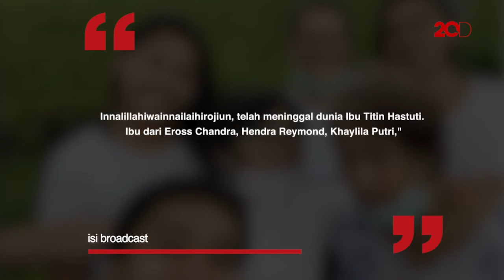Ibunda Eross Sheila on 7 Meninggal Dunia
Ibunda Eross Sheila on 7 (SO7), Titin Hastuti meninggal dunia. Kabar duka bermula dari broadcast pesan pendek. Bassist sekaligus manajer SO7, Adam mengkonfirmasi kabar tersebut.